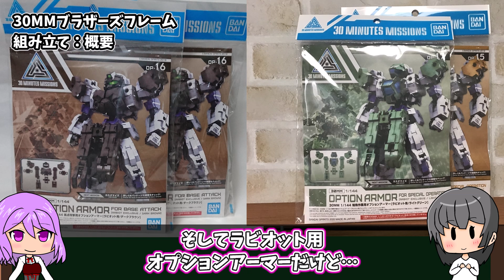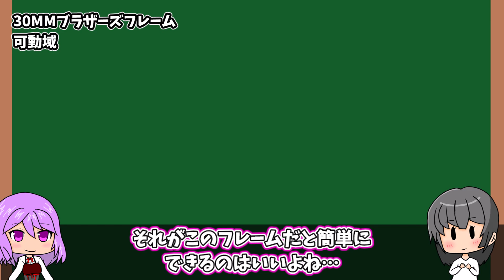【30MM改造】並び立つ姿はまさに兄貴？！30MMのカスタムで男性型ボディを作り出せ！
30MMカスタムで男性型素体を作り出す？！シスターズならぬブラザーズが爆誕だ！（暴論）

ということで、今回は30MMをカスタマイズして男性型のボディを試作してみたので公開します！この素体制作の目的は、30MSと並べても身長、体型など見た目の違和感のない素体を作ることで、入手しづらいシスターズの仲間として一緒に飾っておけるものを作りたかった、ということがあります。

なら30MMそのままでいいんじゃね？と思ったそこのアナタ、まさにそれはそうなのですが、スピナティオ以前の機体だとそもそも身長がシスターズよりもかなり低く個人的に違和感があった（特に30MMは30MSと比べると頭部がかなり小さめ）のですよ。なのでいっそのこと自分で素体つくろーぜ！という安直な結論に至ったのでした。

…と、ここまでに尤もらしい理由を書いてきましたが、要は僕自身の分身を作りたかったというのが一番デカいですw（故に女性型ということらしいスピナティアでは、体型バランスこそシスターズに似てますがこれもしっくりこなかったのです。）

拡張性や可動域に関しては動画内で解説していますので、何かピンとくるものがあったら是非組んでみてくださいね！